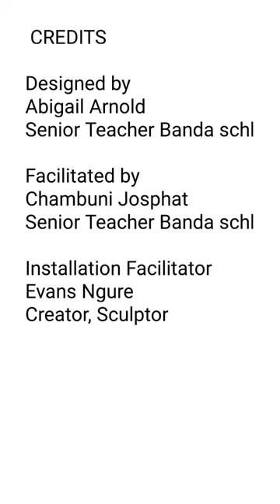Pupils Transform Thousands of Bottle Caps into Stunning School Installation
Here is a project I Facilitated at Banda International School on 30th June 2022.

The Installation was designed by Abigail Arnold and Facilitated by Chambuni Josphat who are both senior teachers at the school.

I came in as an Installation Facilitator with the aim to guide and work with the pupils towards the success of this project.

music